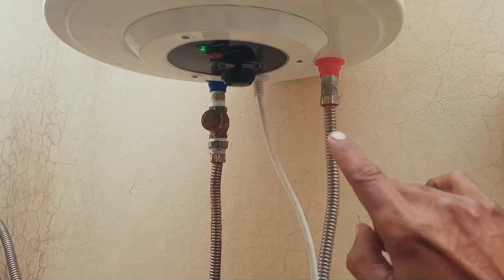Yah Kya Kar Diya Plumber Ne 🤔 village life in Pakistan| village volg